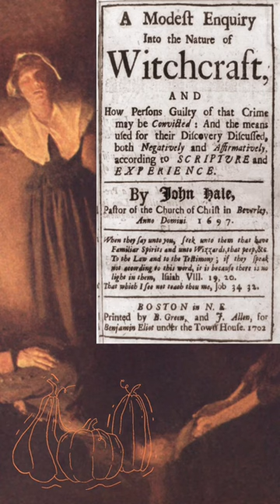Always a somber day.